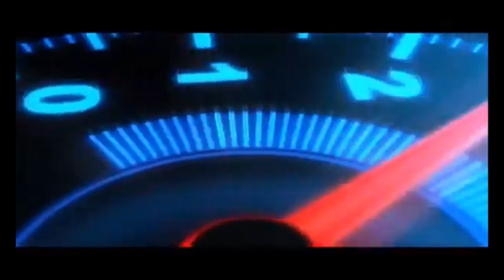How To Replace Fuel Filter Of BMW X5 E53 Engine